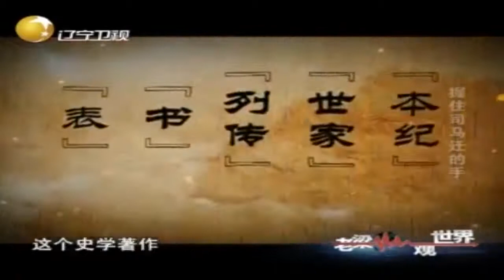《史记》为何被称之为史家之绝唱，能独步古今独一份丨老梁观世界